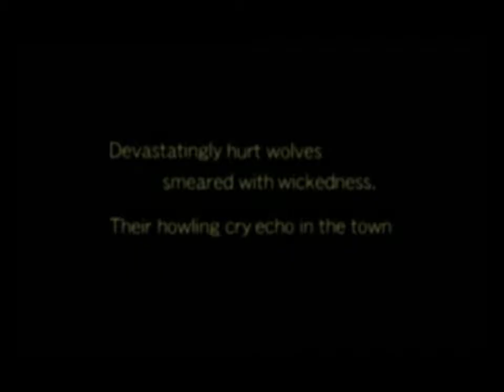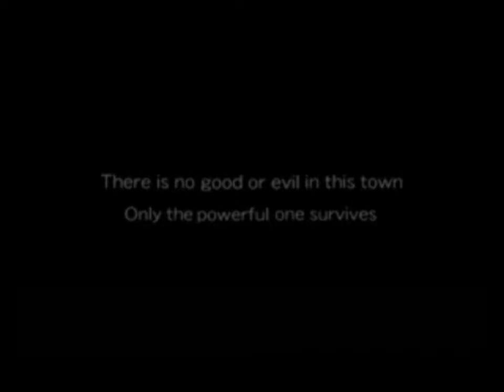Fatal Fury Wild Ambition (PLAYSTATION) Mai Inv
This also unlocks the movie options including everyone's endings.

Smooth,but tough game to play